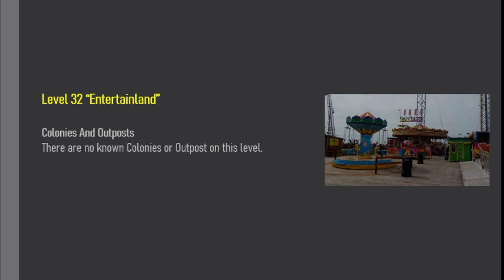Level 32 of The Backrooms "Entertainland"